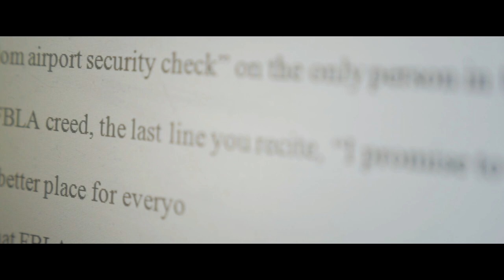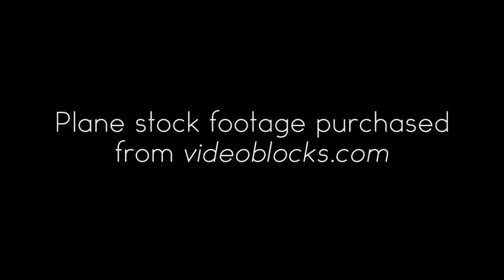Suit Up - Homestead High School Digital Video Production 2015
Future Business Leaders of America Digital Video Production for 2015, from Homestead High School in Cupertino, California.

Participants:
Timothy Beckmann
Raymond Lee
Austina Wang

Copyright Information
Reflective Slow Dramatic Piano by Keith Merril: Music License purchased from AudioJungle.com
Syzygy by Keith Merril: Music License purchased from AudioJungle.com
Sound effects purchased from Video Copilot’s MotionPlus sound pack
All other images, videos, sound effects, and music were self-created by this team

All copyright information, participant details, media sources, software used,equipment used, and information sources can be found on: